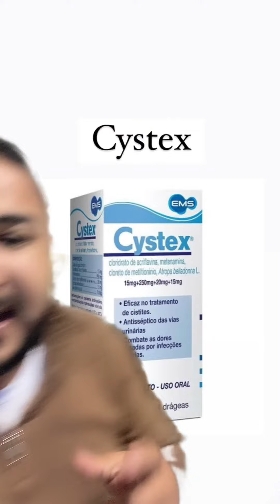Cystex e a infecção urinária!